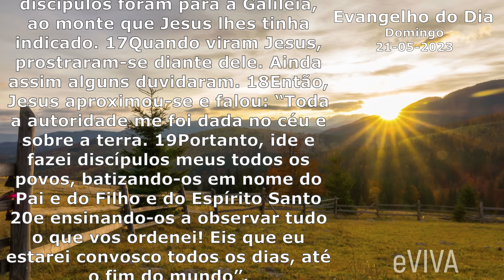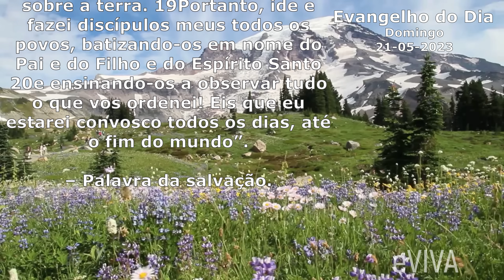EVANGELHO DO DIA 21/05/2023 Narrado e Comentado - LITURGIA DIÁRIA - HOMILIA DIARIA HOJE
Evangelho do dia de hoje DOMINGO 21 DE MAIO. ASCENSÃO DO SENHOR!

Naquele tempo, 16os onze discípulos foram para a Galileia, ao monte que Jesus lhes tinha indicado. 17Quando viram Jesus, prostraram-se diante dele. Ainda assim alguns duvidaram. 18Então, Jesus aproximou-se e falou: “Toda a autoridade me foi dada no céu e sobre a terra. 19Portanto, ide e fazei discípulos meus todos os povos, batizando-os em nome do Pai e do Filho e do Espírito Santo 20e ensinando-os a observar tudo o que vos ordenei! Eis que eu estarei convosco todos os dias, até o fim do mundo”. – Palavra da salvação.